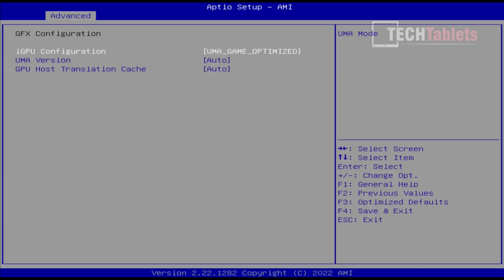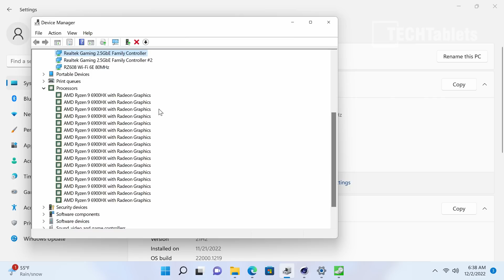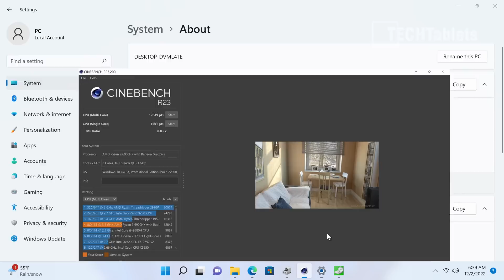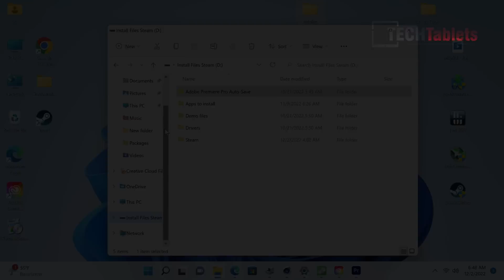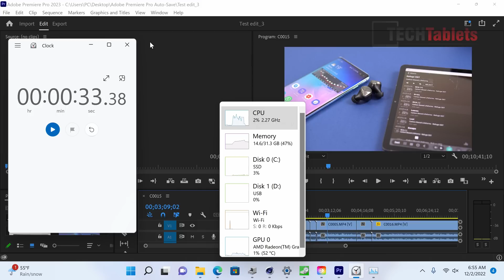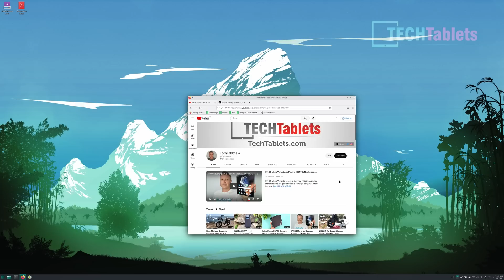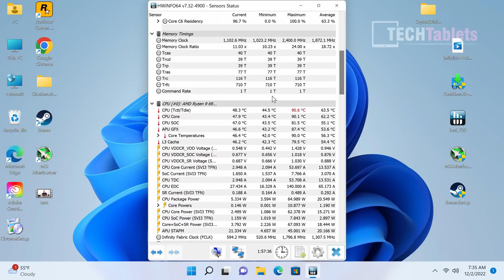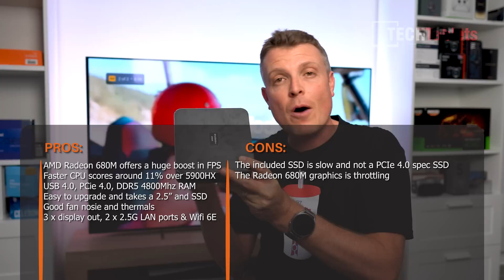MOREFINE M600 Review AMD Ryzen 9 6900HX Mini PC HUGE Improvements!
MOREFINE M600 Review, AMD Ryzen 9 6900HX Windows 11 Pro Mini PC, Radeon 680M Graphics, USB 4.0, DDR5 4800, PCI 4.0 support, Wifi 6E, and 2.5G LAN x 2.

00:00 - Intro
01:06 - What's included
01:46 - Ports, design, and internals
05:18 - Open bios with all settings
07:10 - Windows 11 Pro, devices, benchmark marks, and temps
10:37 - 4k60 streaming VP9 and HEVC
11:22 - USB 4.0 transfer to external M.2 drive
11:50 - 4k video editing and export times
13:14 - 680M gaming tests
16:14 - Linux test
16:39 - Power use and fan noise sample
17:20 - Final thoughts with Pros and Cons